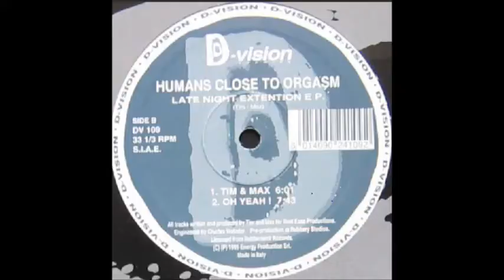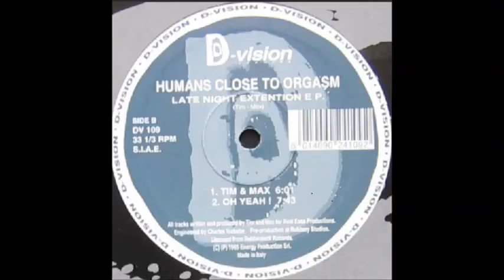humans close to orgasm - our driving song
Humans Close To Orgasm  ‎– Late Night Extention E.P.
Label:
D:vision Records ‎– DV 109
Format:

Land:
 Italy
Veröffentlicht:
 1995
Genre:
Electronic
Stil: